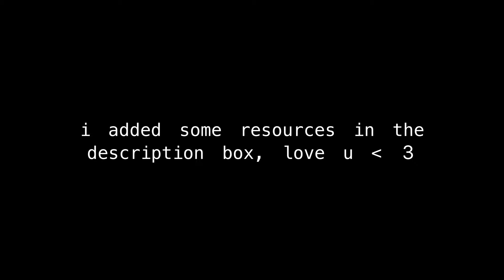ON BOTH EXTREMES OF AN ED: my story ◡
HI :)
* MAKE SURE YOU PLAY IT AT A HIGH QUALITY, it uploads weird :( *
a slight improvement in the editing..
aka added about 10 seconds of music hahaha

I will be striving for 2 vids a a week!!
I absolutely don’t mind making this a priority in my busy schedule.

Got a little emotional on a live today talking about this video!!! I was saying how powerful it feels so actually share your story.

here are some free resources for those having a hard time, or if you know anyone going though it.

you can text, call, chat with someone here

PS
catching up on last weeks vid request! making a content calendar based on them 🌞

pls leave more! i want to create content you enjoy and look foward to watching